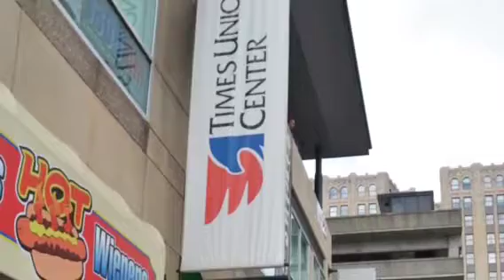WGNA 2012 Block Party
Free block party to kick off countryfest